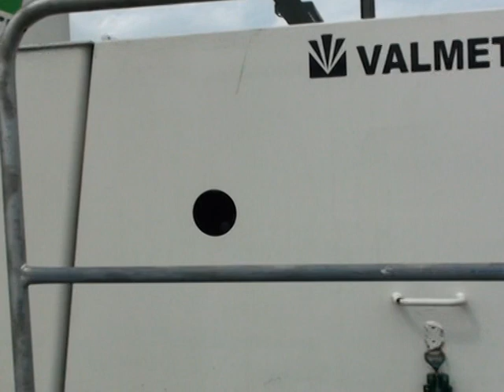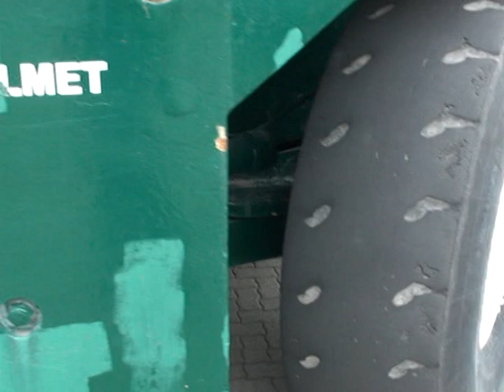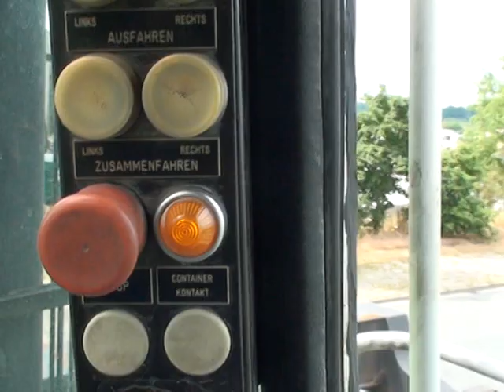Valmet Containerhandling 42000 kg capacity